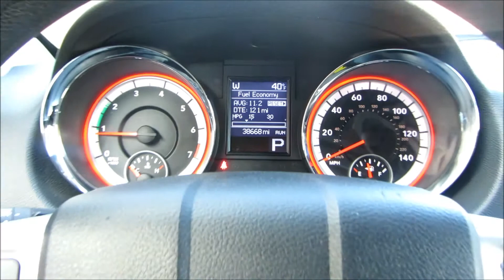2013 Dodge Durango SXT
Deal of the century! 2013 Dodge Durango SXT with only 38,000 miles! Seating for 7! Loaded with options including Power locks and windows, CD player with AUX input, Keyless entry, and Premium alloy wheels! Looks and runs like brand new! Each one of our vehicles has been inspected and serviced by our on-site ASE Certified Mechanics! We pride ourselves on selling only the finest vehicles, regardless of year/price/miles! Your new pre-owned vehicle is ready to drive!! Financing and extended warranty available!